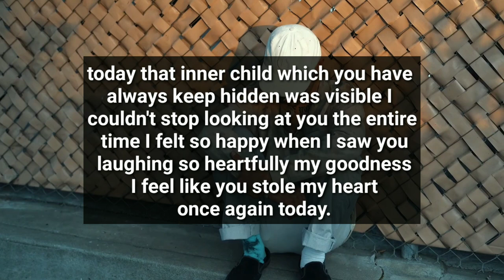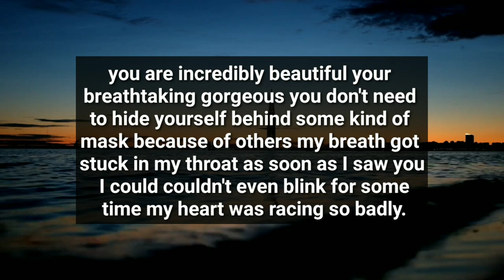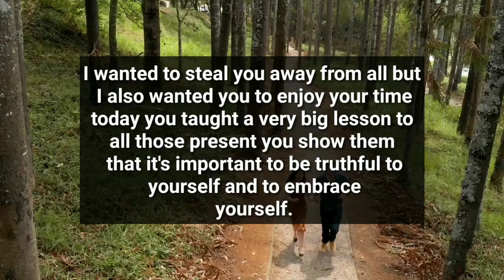Your Person Taught Very Big Lesson To All Those Present...😱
divine feminine
twin flame